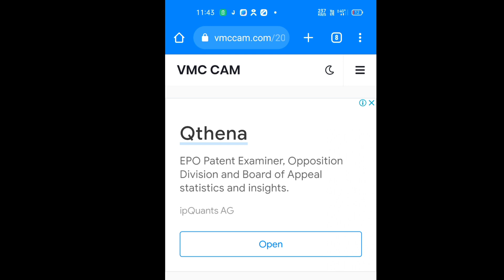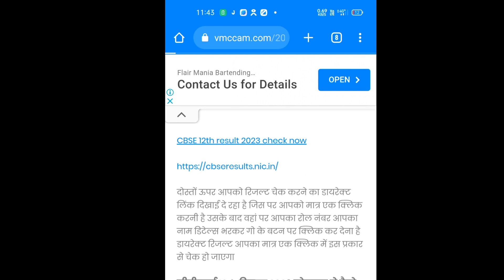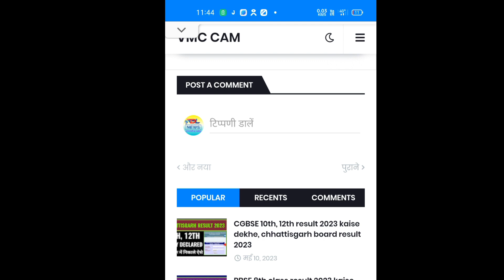cbse 12th result 2023 kaise dekhe, how to check cbse 12th result 2023, cbse board 12th result 2023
cbse board 12th class result 2023 kaise check kare, cbse 12th class result 2023 kaise nikale online mobile se, cbse board 12th result 2023 scorecard kaise dekhe, cbse 12th class 2023 marksheet kaise

CBSE Board Result 2023 Out ¦¦ CBSE Board 12th Result 2023 ¦¦ CBSE Board 10th Result 2023 Check Link